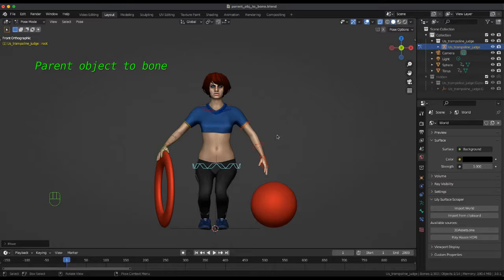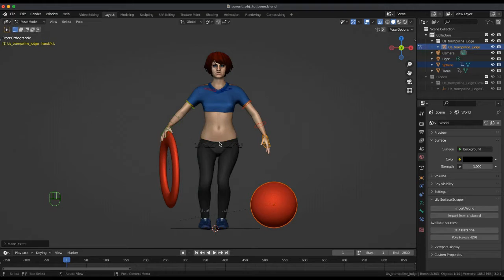Blender - Easy how to PARENT OBJECT to BONE - Tutorial - or BONE RELATIVE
This easy how to PARENT OBJECT to BONE, Blender tutorial, includes PARENT BONE RELATIVE.

Music

song  "Seasons"

artist  Telecasted